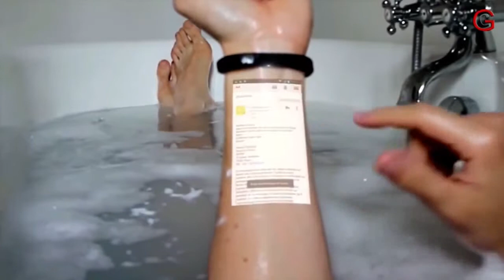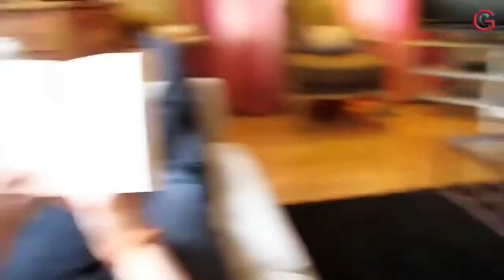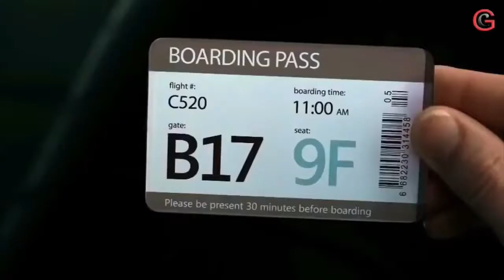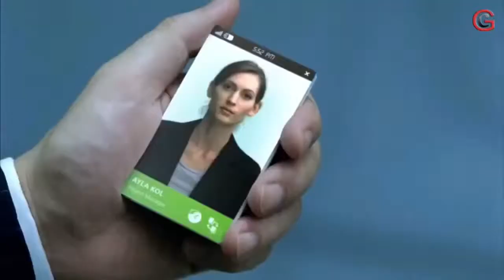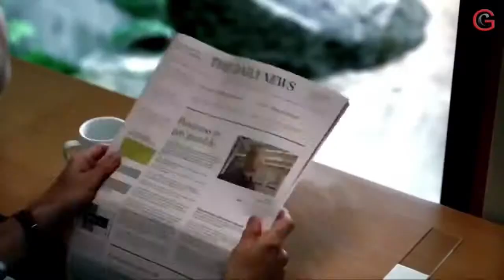Amazing Future Technology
Future Technology-Amazing